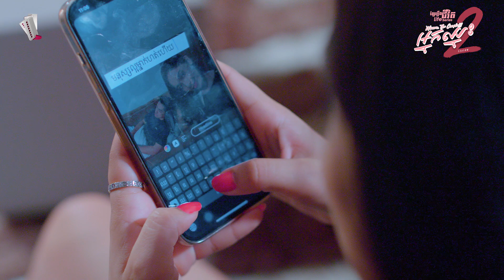បន់ឲ្យគេលែងលះគ្នាឆាប់ៗ (ឈុតពិសេសរឿង អ្នកឈ្នះ រដូវកាលទី២)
ម៉េចក៏អង្គុយរកនឹកឲ្យតែប្តីប្រពន្ធគេឈ្លោះគ្នាបែបនេះ...?

សូមរីករាយទស្សនាខ្សែរឿងជីវិត រឿង អ្នកឈ្នះ រដូវកាលទី២ ដូចតទៅ